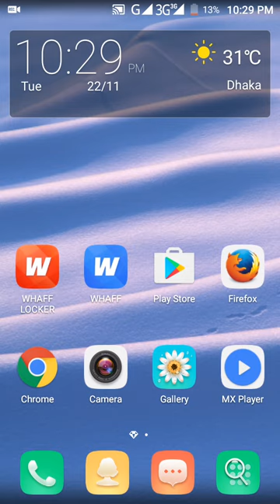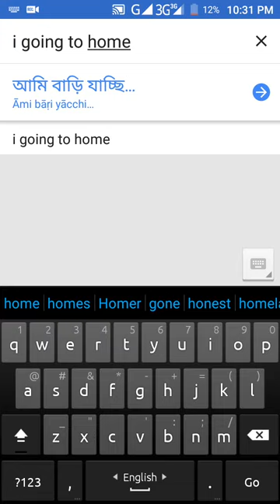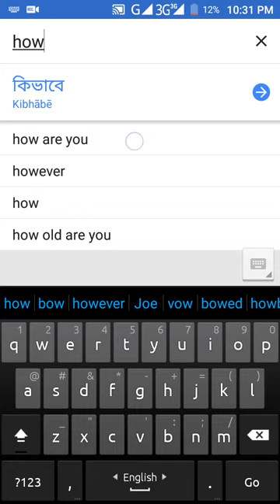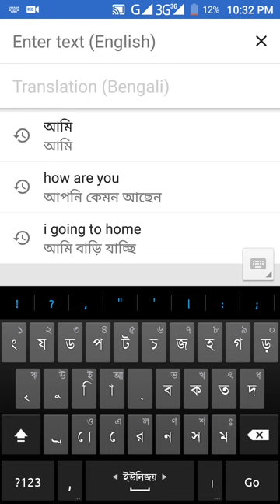যেকোন ভাষাকে বাংলা করে নিন, দামি একটি software দিয়ে। না দেখলে ১০০% মিস করবেন।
Android learning
Android learning bangla
Android teacher
Android teacher bangla
Android solution
Bangla Android solution
Android master
Bangla android master
অ্যানড্রয়েড শিক্ষক
অ্যানড্রয়েড টিউটোরিয়াল